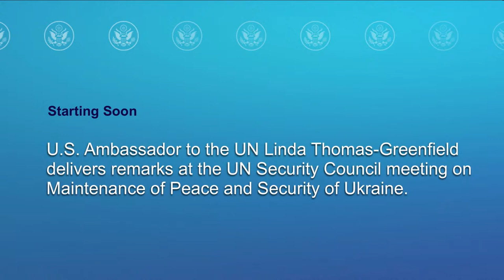U.S. Ambassador to the UN Linda Thomas-Greenfield’s remarks at the UN Security Council meeting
U.S. Ambassador to the UN Linda Thomas-Greenfield’s remarks at the UN Security Council meeting on Maintenance of Peace and Security of Ukraine on September 7, 2022.